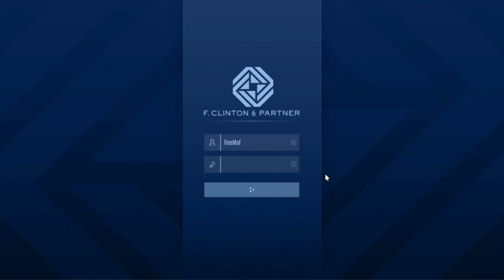GTA 5 Online Supra 💥Dinka Jester RR SPORT Car recovery Mission